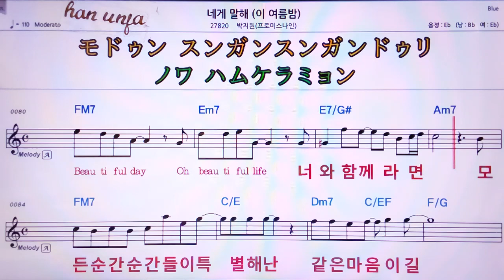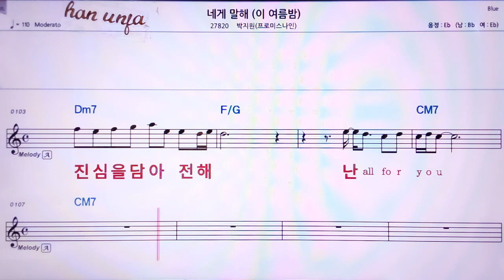💖네게 말해/박지원 (프로미스나인) 👍MR,가라오케 악보 코드 가사 ,Karaoke반주